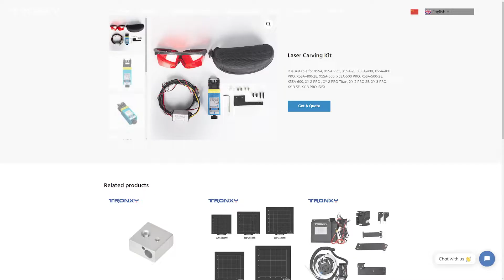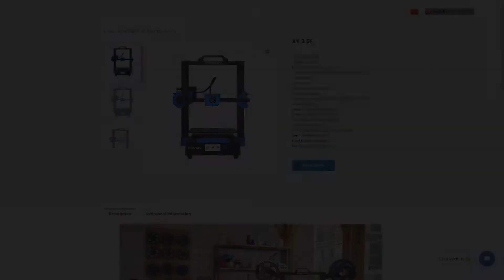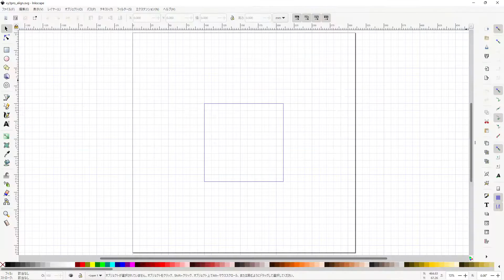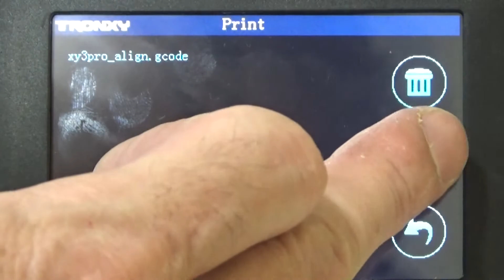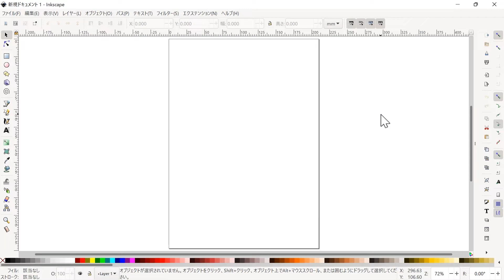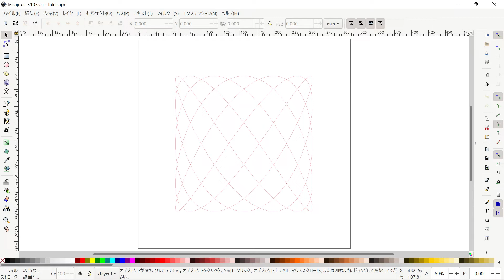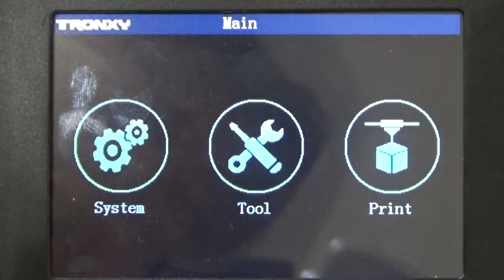Tronxy XY-3 Pro V2をレーザー彫刻機として使う手順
TronxyのXY-3 Pro V2は、ヘッド部分を交換することで、3Dプリンターだけでなく、レーザー彫刻機としても使うことができます。
ところが、レーザー彫刻に関するマニュアルは付属していませんでした。
いろいろ調べてみて、無事にレーザー彫刻することができましたので、そこまでの手順を紹介します。

なお、この動画で解説している手順のうち、位置合わせ以降の部分は、XY-3 Pro V2だけでなく、XY-3 SEでも使えるのではないかと思います。

・位置合わせデータのダウンロードURL